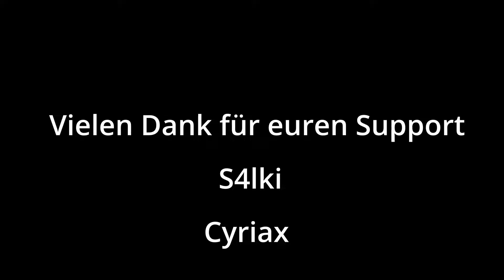Ein Unsportlicher startet mit Fitness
Hä? Maxorus will mit Fitness durchstarten? Was, wieso und mehr in diesem Video

|Timestamps|
0:00 Beginn
0:09 Begrüßung
1:21 Hintergrund Geschichte
5:33 Körper aktuell
6:32 Meine Ziele
7:38 Mein Plan
10:30 Supplements
11:41 Aktuelles Equiement
12:23 Die Ziele
14:27 Fernen Ziele & Equiment
16:34 Abschluss

 |Musik|
Auch im Video:

Unterstützer:
 'Aerial' Euphoric Melodic Piano Trap Hip Hop Instrumental Rap Beat |
Artist: @Chucki Beats

Outro:

|Alter Knochen|Falls ihr bis hier her gelesen habt, schreibt einfach dies als Kommentar: "Hilfe, Hilfe, ich werde von einer Schlammkrabe fertig gemacht!" Ein Herz für den Schreiber|Hashtags|
Kapitel